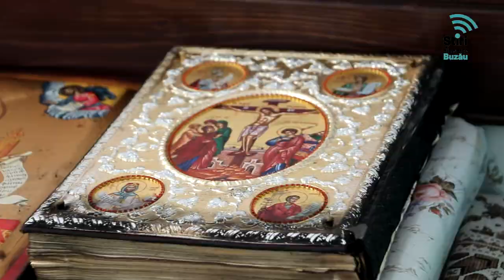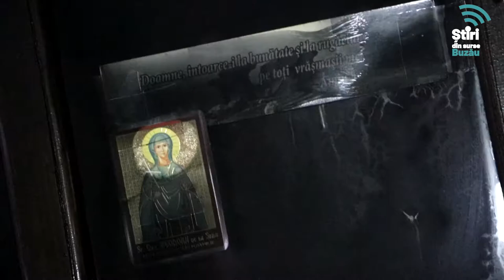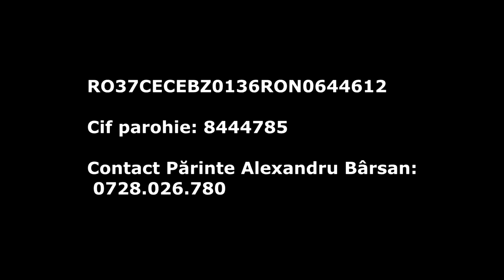O rază de speranță EP. 1 - Biserica Arsă de la Vispești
Dorim să promovăm toți oamenii speciali. În primul episod, îl veți cunoaște pe preotul Bârsan Paul Alexandru. Un slujitor al Domnului, un caracter aparte și un om cum rar mai poți întâlni în contemporan. Contul unde se pot face donații pentru reconstrucția Bisericii din comuna Vispești, jud Buzău: RO37CECEBZ0136RON0644612

Cif parohie: 8444785

Contact Parinte Alexandru Bârsan: 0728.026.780